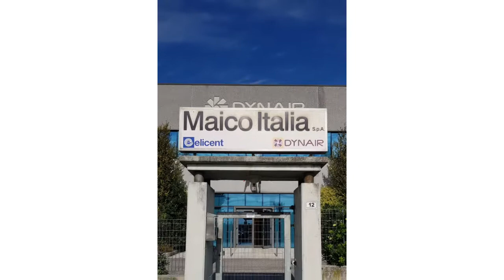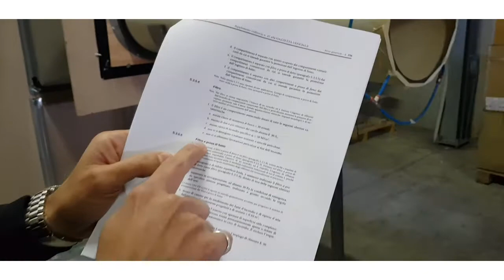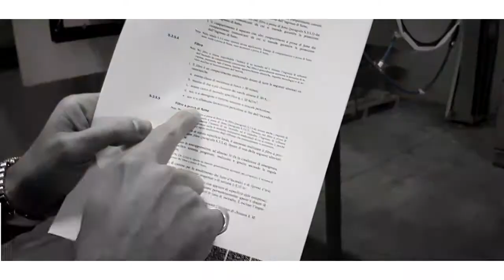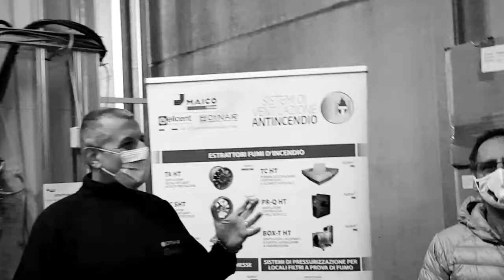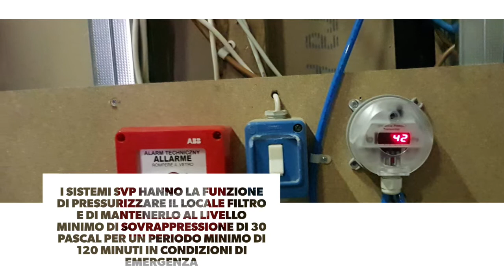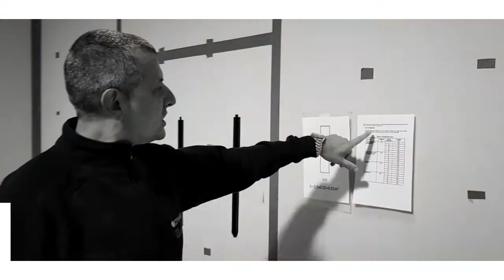I sistemi di pressurizzazione per locali filtri a prova di fumo (SVP5) e la certificazione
I sistemi di pressurizzazione
 per locali filtri a prova di fumo (SVP5) e la certificazione

Come noto il fumo è il nostro peggior nemico in caso d'incendio; la compartimentazione interna dell'edificio e la predisposizione di locali filtri fumo pressurizzati meccanicamente sono una soluzione impiantistica altamente affidabile per assicurare, in caso di emergenza, la salvaguardia degli occupanti durante la fuga e per facilitare l'intervento delle squadre di soccorso.

Maico Italia S.p.A. propone SVP un sistema di pressurizzazione (Certificato da Istituto Giordano), uno strumento di protezione passiva antincendio il cui obiettivo è la limitazione degli effetti dell’incendio a garanzia dell’incolumità delle persone secondo le disposizioni del D.M. del 30 Novembre 1983. Il sistema di pressurizzazione è indispensabile per tutte quelle attività soggette ai controlli dei Vigili del Fuoco secondo il D.P.R. 151/2011. Il sistema SVP può essere utilizzato anche in impianti di pressurizzazione vani, costruiti secondo la definizione S.3.5.5 del D.M. 18/10/2019.
I sistemi SVP hanno la funzione di pressurizzare il locale filtro e di mantenerlo al livello minimo di sovrappressione di 0,3 mbar e per un periodo minimo di 120 minuti in caso di incendio e sono composti da un quadro di comando, un’unità di pressurizzazione e un pressostato differenziale (remoto o integrato nel quadro di comando).

I  sistemi SVP5 sono composti da 2 elementi:

1) Quadro di comando in lamiera zincata con verniciatura  epossidica  inclusivo  di scheda  elettronica,  alimentatore  AC/DC 230V-24V,  set  di  spie  luminose  e selettore a chiave per la diagnostica e le impostazioni del sistema
2) Due pressurizzatori con portata massima di 6.400 m 3 /h e pressione statica massima
di  610  Pa.  Elemento  in  lamiera  zincata con  verniciatura epossidica. Dotato di griglia fissa.

P.S.: è  obbligatorio  l’utilizzo  del MODULO BATTERIE AUSILIARI quando  il  sistema  SVP 5 non è collegato  ad  un  impianto  di alimentazione  d'emergenza  di sicurezza  per  gli  impianti antincendio: Modulo batterie ausiliari comprende l’involucro in lamiera zincata  scheda  elettronica  per  la  gestione della carica delle batterie N°2 batterie tampone da 12V x 75Ah

A completamento del sistema Maico Italia S.p.A. fornisce le condotte aerauliche EI120 a sezione quadrata REIDUCT-Q o circolare REIDUCT-C per il trasporto dell’aria pulita dall’esterno verso il pressurizzatore dei Sistemi SVP; con le condotte REIDUCT si possono progettare impianti aeraulici a “regola d’arte” garantendo la compartimentazione al fuoco e il rispetto delle normative vigenti.

Maico Italia S.p.A.
Elicent | Dynair
Via Maestri del Lavoro, 12
Lonato del Garda (BS) - Italia